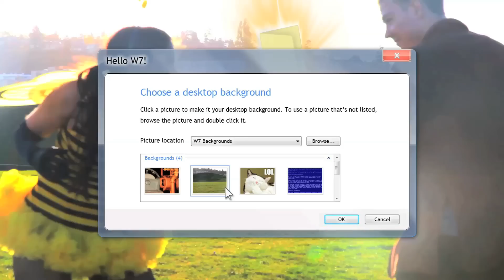Untitled (Parkour)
Untitled (Genre: Parkour)
Windows 7 72-Hour Film Festival (Seattle)